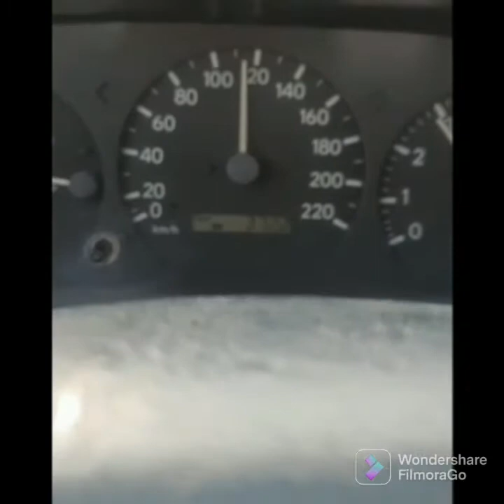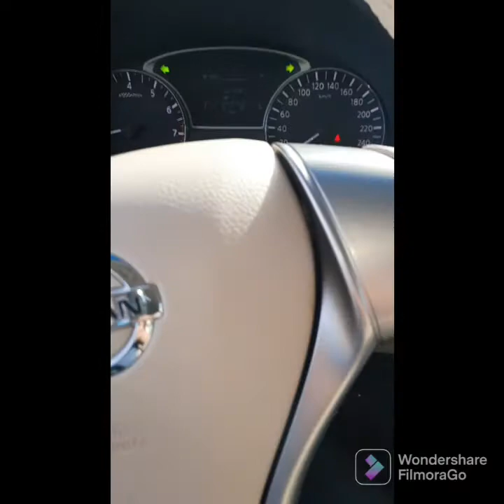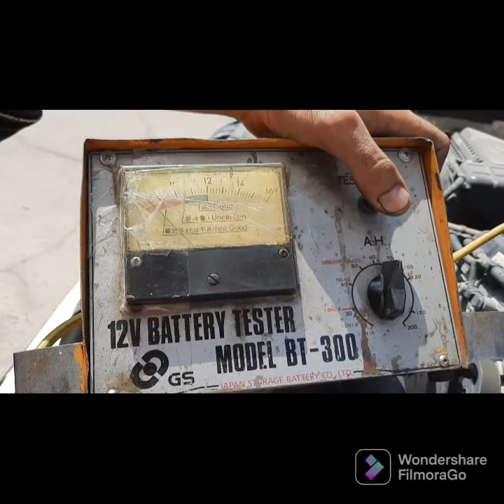memory old is gold